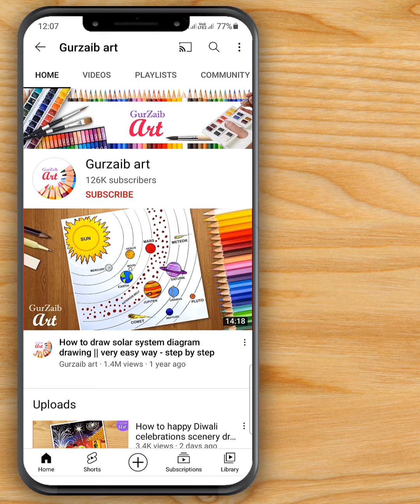How to paint simple painting of birds sitting on branch || step by step || DIY relaxing art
hello friends,🙂
In this video I will show you how to paint a simple painting of a birds sitting on a tree branch. for this painting you only need six colors
I am making this easy simple and beautiful painting with poster colors but you can use any colors you want.

this is a simple painting, you can decorate your home or office with it.
it will give you positivist by looking at it.